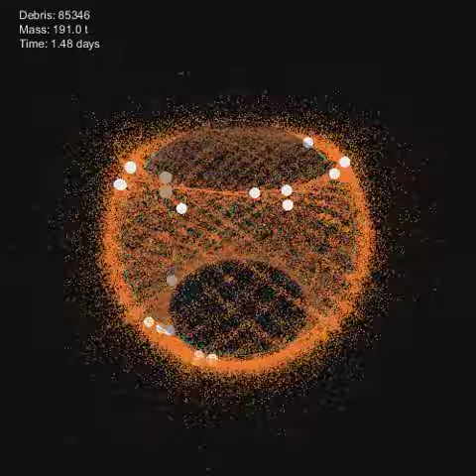What if a Starlink Sat Exploded in Orbit? - Kessler Syndrome Simulation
I placed 1024 Starlink satellites in an orbital simulation, and made them 10000x bigger, to see what would happen if one of them exploded.

Colors: orange for orbiting objects, blue for near-terminal velocity objects in atmoshpere, white flashes show fragmentation after collision.

Here are some info about the simulation:
- Fourth order symplectic integrator (not Runge-Kutta) in cartesian coordinates
- J2 perturbation to simulate dispersion along the LAN element
- Simple velocity-squared drag calculation
- Constant temperature barometric model for atmospheric density
- Spatial partitioning for collision detection
- Each debris/satellite is a solid Aluminium sphere
- For drag calculation the real cross sectional area was used
- For collision detection diameter was increased 10000-fold (cross sectional area 10^8-fold).
- After collision, debris/satellites explode into 30-30 equal-mass fragments at least 5 cm diameter with a normally distributed velocity change. Total kinetic energy change is 10% of the "collision energy".
- Anything below a diameter of 5 cm disappears, or gets absorbed in a perfectly inelastic collision
- Anything at sea level or below disappears
- CPU, single thread
- Delta time: 1 sec, simulation time per frame: 50 sec
- Simulation speed: 6 seconds / frame at 250k peak debris count (not shown)

So why do collision-rate slow down?
Because below 5cm no fragmentation occur, and inelastic collisions (or absorptions) are not displayed. This is to reduce the number of computations.